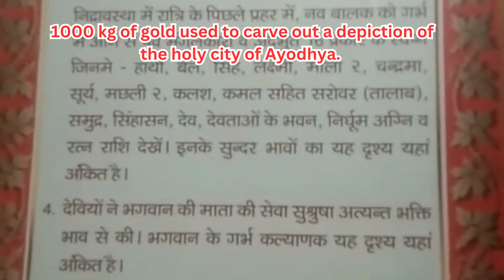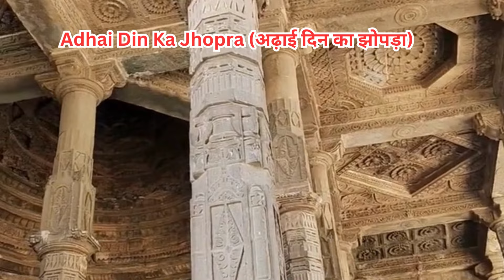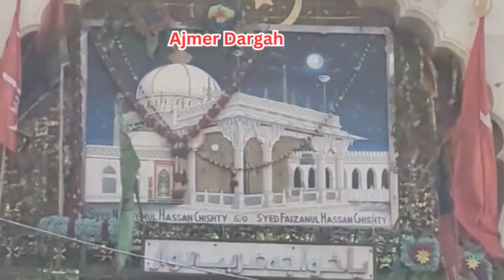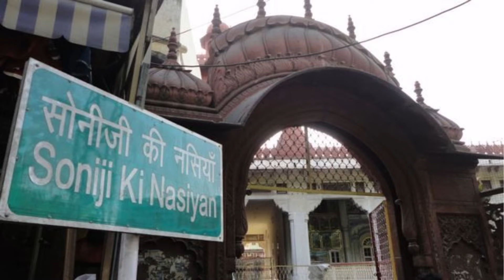ajmer में है सोने की अयोध्या जानें Golden Ayodhya की कहानी Soni Ji ki Nasiya Jain Temple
राजस्थान में बनी है सोने की अयोध्या, जानें 'स्वर्णिम अयोध्या' की अद्भूत कहानी
soni ji ki nasiya ajmer
Golden Ayodhya is built in Rajasthan, know the wonderful story of 'Swarnim Ayodhya'

 You must have read and heard about the golden Lanka, but do you know about the golden Ayodhya. Yes, you read it right, the golden Ayodhya, which is located in the Soniji Ki Nasiyan temple of Ajmer. It is famous for its architecture in the world. Let us know all the information about its construction and architecture.
The Ajmer Jain temple, also known as Soniji Ki Nasiyan, is a Jain temple known for its architecture.

 आपने सोने की लंका के बारे में जरूर पढ़ा और सुना होगा, लेकिन क्या आप सोने की अयोध्या के बारे में जानते हैं. जी हां सही पढ़ा आपने सोने की अयोध्या, जो अजमेर के सोनी जी की नसियां मंदिर में स्थित है. ये दुनिया में अपनी स्थापत्य कला के लिए मशहूर है. चलिए जानते हैं इसके निर्माण और वास्तुकला को लेकर सारी जानकारी.